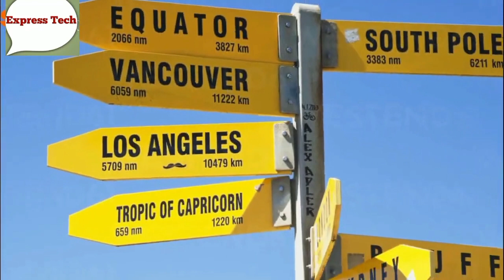Dunia Ka Akhri Kona Kahan Hai